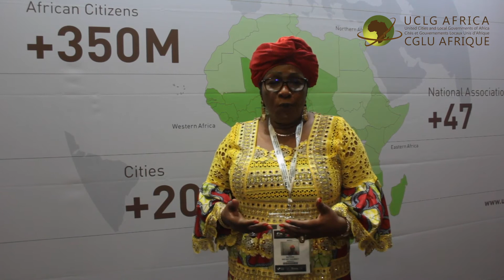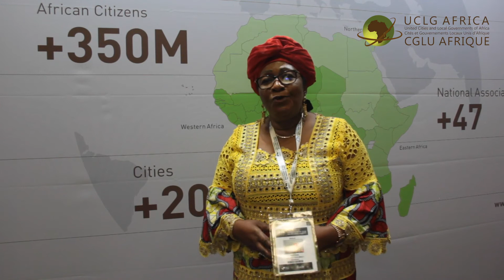Mme Macoura Dao Coulibaly, Présidente du REFELA